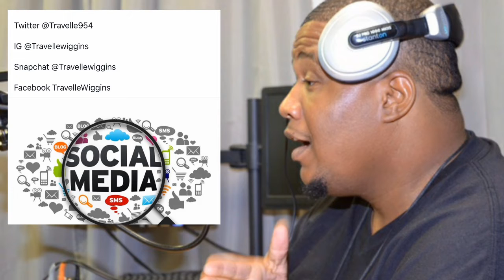How to Know if Plastic Surgery is the Answer?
In our country one of the leading causes of depression is poor diet and low self esteem. Listen to former rapper on Pitbull's Label Kornbred aka Travelle Wiggin's (One of the Faces of Memorial Regional Hospital Bariatric Department) and Dr. Miami (#1 followed plastic surgery on Snapchat) as they speak out on these two problems and see their perspective on surgery to see if it may be the answer for you. Also, she the full article on this topic in our September Issue.

(Travelle Wiggins)
(Dr. Miami)
Dr. Miami's Snapchat username: therealdrmiami